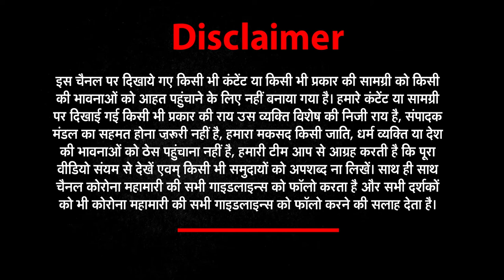Happy International Nurses Day | corona warriors | Mother Teresa | News World India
Happy International Nurses Day | corona warriors | Mother Teresa | News World India | आज है अंतरराष्ट्रीय नर्स दिवस। कोरोना से लड़ाई में अहम भूमिका निभा रहीं नर्स, जान पर खेलकर मरीजों का इलाज करने में मदद कर रही हैं।

International Nurses Day is a day observed every year on May 12 to honor nurses. Watch this report to know more.